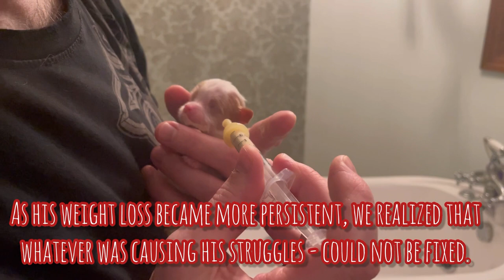Final Update: The Runt aka ‘Mr. Orange’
Many have been following our little runt puppy, ‘Mr. Orange.’ He is a Blenheim Cavalier King Charles Spaniel whose spirit was meant for bigger things. As his body could not support his life on earth, his spirit is now doing laps around the clouds.

Mr. Orange was born a healthy puppy, at least, he appeared to be. He was full of life, energy, and fed really well. But he struggled the gain weight. We helped him latch onto Mom and nurse until he was full, and we supplemented him with formula around the clock. He was a very lively little puppy for his newborn age. He had so many people who loved him!

Forever in our hearts, Special Agent Orange